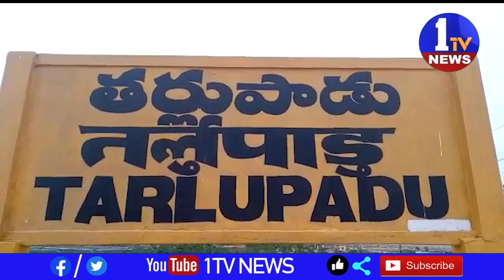స్వామి వివేకానంద 161 వ జయంతి వేడుకలు